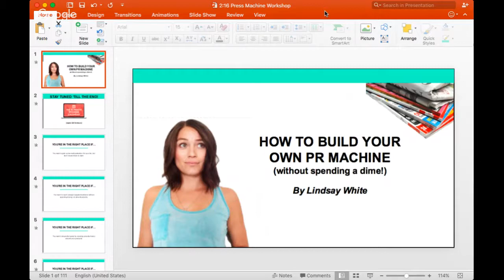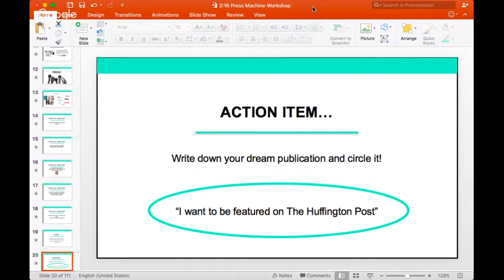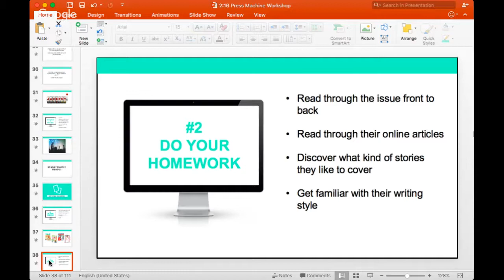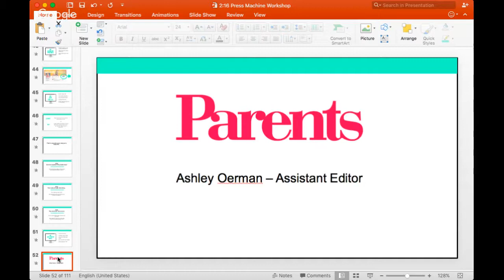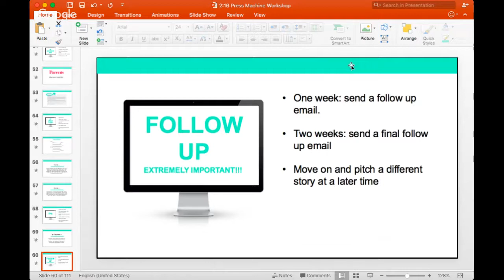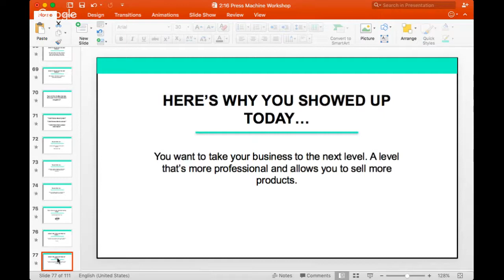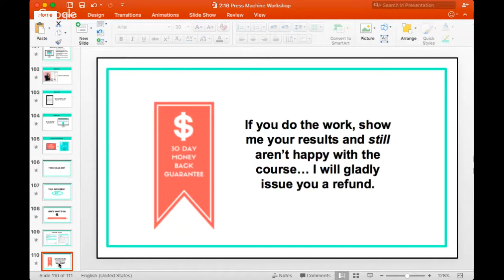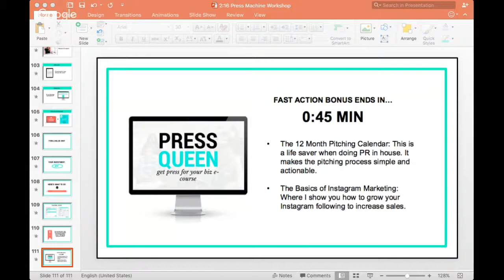How to Build Your Own PR Machine